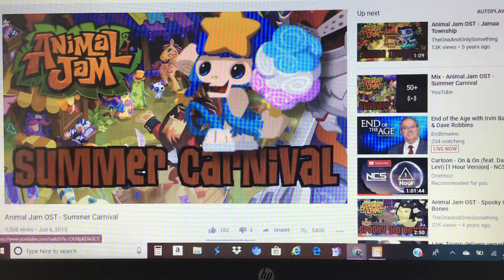Animal Jam Classic Song: Summer Carnival Song